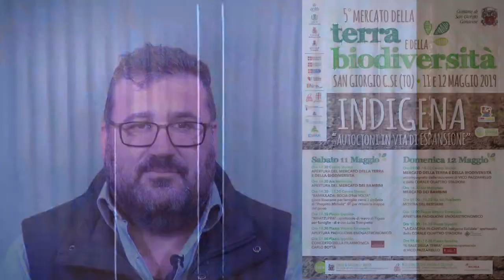San Giorgio Canavese - Mercato della terra e della Biodiversità 2019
San Giorgio Canavese - Mercato della terra e della Biodiversità 2019- 4° Carosello
Eataly Educational